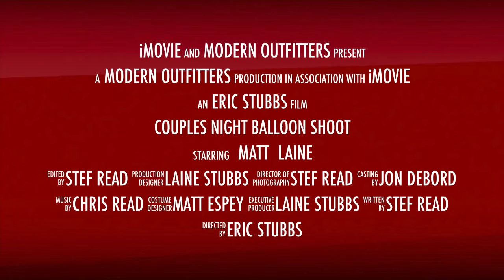Couples Night Balloon Shoot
Join us at Modern Outfitters Indoor Shooting Range tomorrow for our monthly Couples Night ! We will be having a balloon shoot that is going to be a blast ! We will have shooting specials for range time and firearm rentals from 3pm-6pm tomorrow as well. If you would like to compete in the competition, entry fee will be $15. Here are the details on the competition:

Shooters will compete as a couple (both shooting at the same time from the 2 center stalls).
This will be a timed event, the couple who eliminates all their balloons the fastest wins. If a shooter runs out of ammo or is unable to eliminate al their balloons, a +3 second penalty will be added to the overall time (per remaining balloons). Balloons will be hanging in strings of 3, there will be 3 strings of 3 balloons for each shooter. Each shooter will have a total of 9 balloons a piece to shoot , totaling 18 balloons per couple.
If any couple experiences a malfunction or is unhappy with their overall time, they may buy back into the competition (one time only). Everyone can have a bad round so we like to give everyone the opportunity to have a second chance. No couple will be allowed to run more than twice. In the event of a tie, a sudden death match will occur. The sudden death will be an additional round of the same balloons with on 2 balloons per string (6 per shooter, 12 per couple).